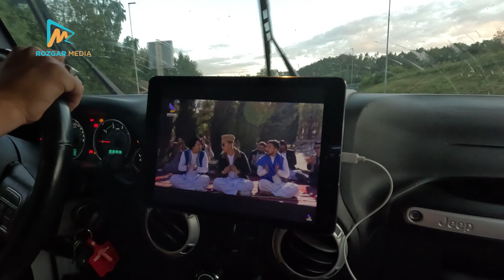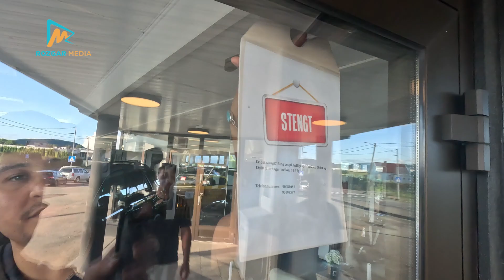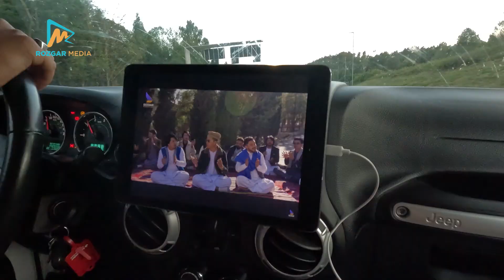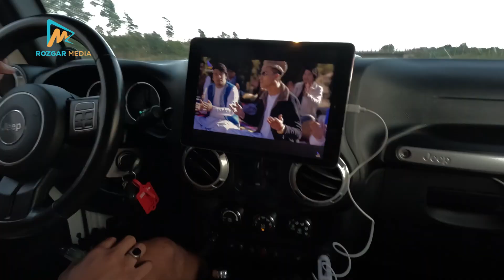Spending Holidays With Friends in Norway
I and my friends Murtaza Mirzai and other best friends after hard work of months decided to take a leave for a few days and spend holidays in Norway.